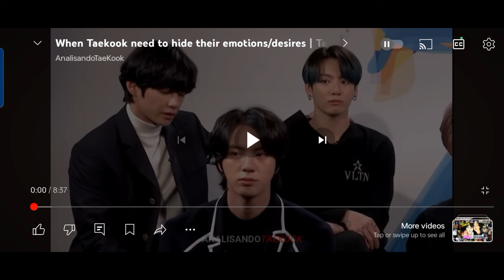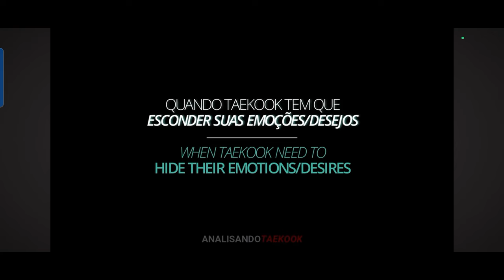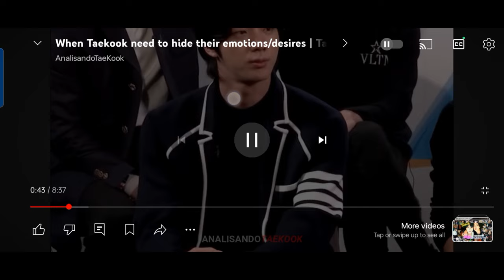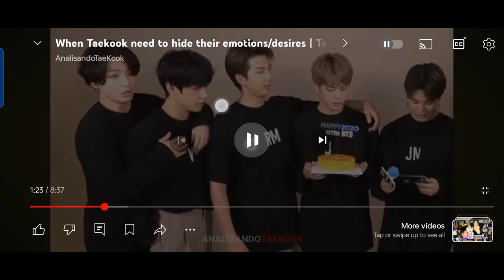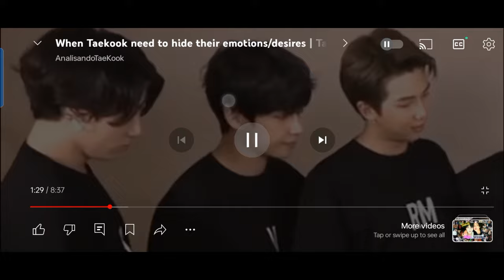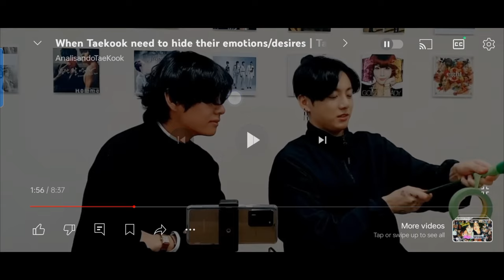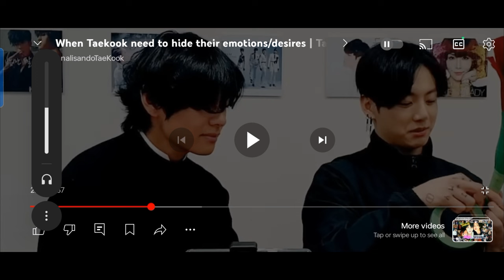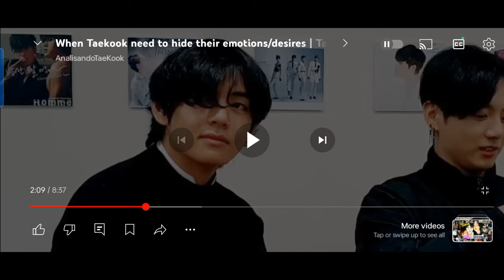TAEKOOK STOPPED DOING THIS IMMEDIATELY BECAUSE OF THE CAMERA AND_____? PT. 1😭👀bts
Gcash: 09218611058